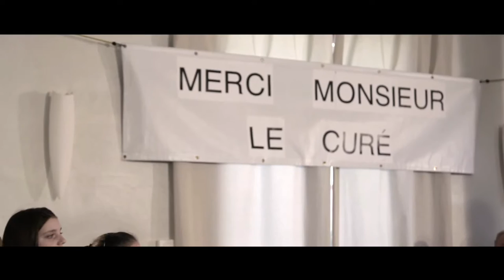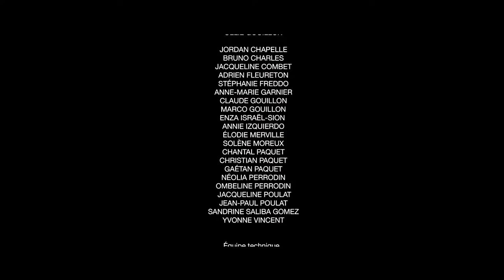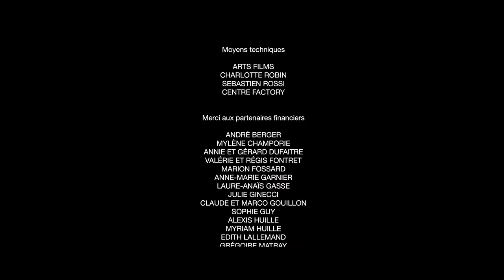Un léger retard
Dans une petite ville de campagne, les habitants se réunissent pour fêter le départ du père Igor. Seulement, les révélations qu’il fera seront pour le moins surprenantes...

Court métrage de 19 min

Avec
Anouchka Csernakova
Siana Lou
Cécilia Schneider
Gerhard Comblet
Dereck Robin

Réalisation : Fred Gouillon

1ère Assistante réalisation : Ophélie Voisin
Scripte : Magda Jedrzejczak & Sébastien Delclos
Régisseur : Ollie Gouillon

Chef OPV : Didier Issartel
Machino : Gaël Dorizon
Son : Hubert Clément
Maquillage : Rima Boudjema
Photographe plateau : Landry Tilet

Chargée de production : Sarah Lemoine

Compositeur : Sylvain Hubert